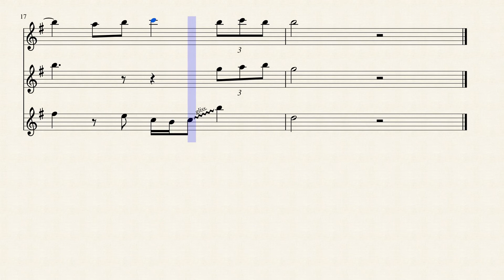Mystical Trumpet Trio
This is a Trumpet trio arrangement, with both fast tempo parts as well as a melodic slow part, where every trumpet is separate but united at the same time.